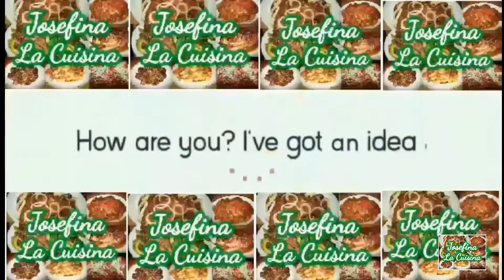How to Cook Chicken Pastel